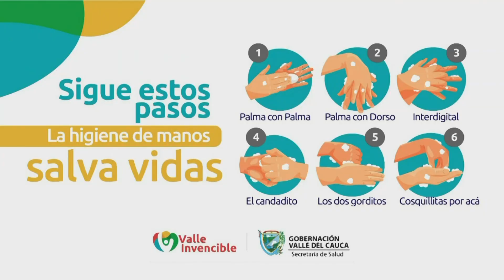Piden no descuidar el lavado de manos para evitar enfermedades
Emitido el 06  de  mayo 2023 noche or el Canal regional Telepacífico.

En el Día Mundial de la Higiene de las Manos, la Secretaría Departamental de Salud se une a la campaña de la Organización Mundial de la Salud ‘Salva vidas, limpia tus manos’, recordando la importancia que tiene esta sencilla acción para evitar enfermedades.